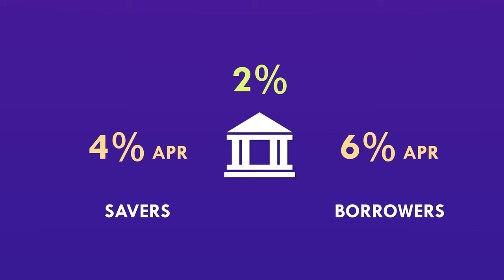Banking 101 - Misconceptions around Banking (1 / 6)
There's a lot of confusion about how banks work and where money comes from. Very few members of the public really understand it. Economics graduates have a slightly better idea, but many university economics courses still teach a model of banking that hasn't applied to the real world for decades. The worrying thing is that many policy makers and economist still work on this outdated model.

In this video course we'll discover how banks really work, and how money is created.
But first, to clear up any confusion, we need to see what's wrong about the way that most people think banks work.

Public Perception of Banking Number 1: The 'Safe Deposit Box' - 0:42

Public Perception of Banking Number 2: The Middle-Man - 2:58

Animation by Henry Edmonds